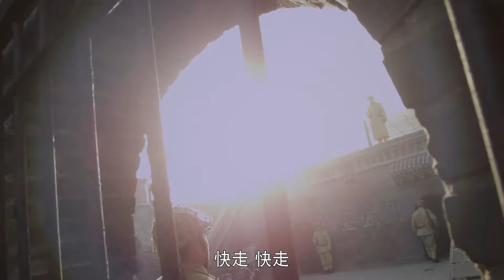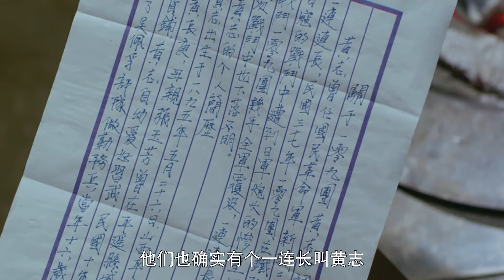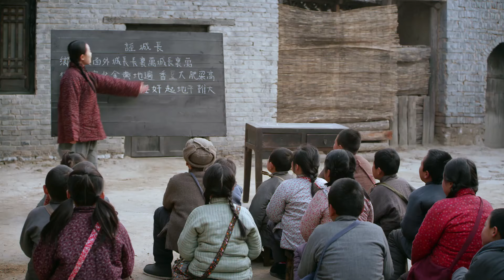战争题材抗战电视剧 | 向敌人开炮 第27集 | 不想做炮兵的马夫不是好战士（于震,张光北,牛丽燕,张笑君）-好看抗战电视剧